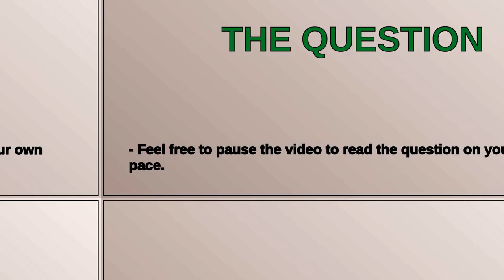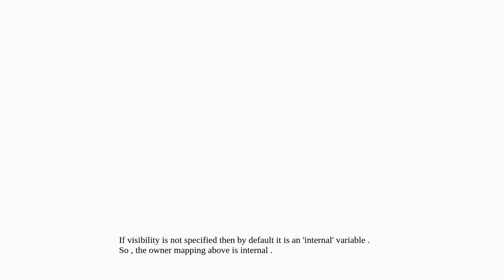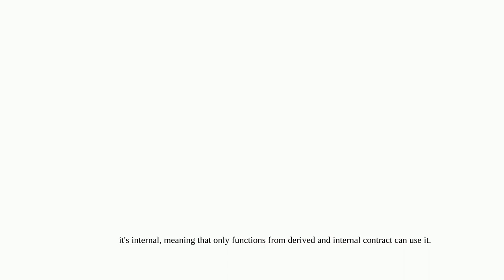What is the default visibility of a variable in solidity?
A special thanks goes out to the community

  smart-conract solidity-0.8.x remix